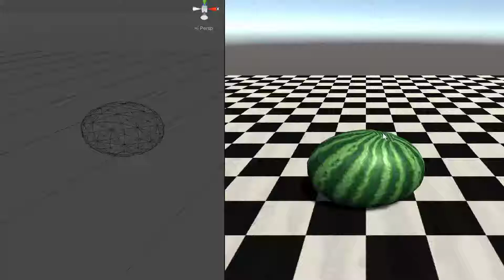🍉 Unity Mesh Cutting